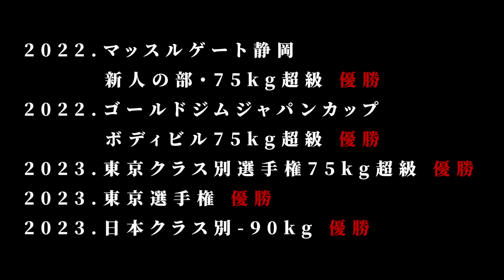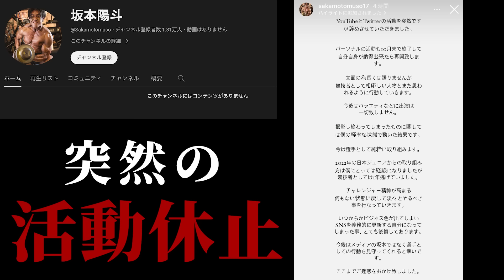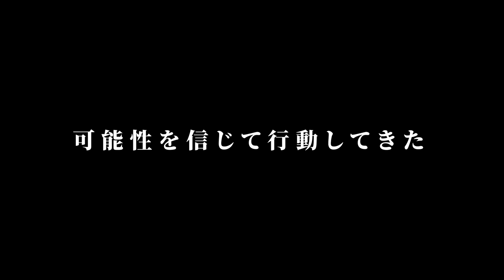【頂上決戦】優勝賞金100万円をかけた戦い。GRAND CLASS出場選手を一挙紹介！【JURASSIC CUP】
【順位予想をして豪華特典をゲットしよう】
No.1~15の選手の中で、1位~10位の順位を見事的中させた方の中から抽選で1名様に,グランドクラス出場全選手のサイン入り大会ポスターが当たります!!

応募方法
2.この投稿をリポストor引用リポスト
3.リプ欄に1~10位の選手を予想

IRON NERVE / BIG Shilhouette Original Tシャツ
2023 日本選手権エディションはこちらから↓

「JURASSIC GEAR」&「IRON NERVE」新発売の情報は
キャンペーン情報等もございますので、ご登録をしてお待ちください！

○JURASSIC CUPブース出店申し込みフォーム

○協賛スポンサーの募集
締め切らせていただきました。

○JURASSIC CUP クラウドファンディング
無事に終了しましたことをご報告いたします。

657名の方からご支援いただいた総額は、
なんと…10,802,500円‼️

お一人お一人からの温かいご支援を受けて、ジュラシックカップは間違いなく
ボディコンテスト国内最高額のサポート規模となることが出来ました。

皆さまからの期待を胸に、更に気を引き締めて準備を進めてまいります🔥

○JURASSIC ACADEMYレンタル企画

右側のレンタル予約ボタンからご予約ください。

レンタル予約はこちらから！

○JURASSIC CUP

○選手育成プロジェクト
JURASSIC ACADEMYは仕事と競技の両立を目指す若者をサポートしています！！

【JURASSIC ACADEMY✖️名正運輸株式会社】

「JURASSIC GEAR」や「IRON NERVE」のどこよりも早い新商品の情報を通知いたします。

○JURASSIC GEAR
トレーニングレベルを上げる新商品が続々と登場！
【ジュラシックオリジナル・レザーベルト】

ジュラシック木澤のパーソナルトレーニングをふるさと納税で受けよう！！

などのご依頼はホームページの
からお願い致します。

○JURASSIC ACADEMY 2号店
【JURASSIC ACADEMY LITE】